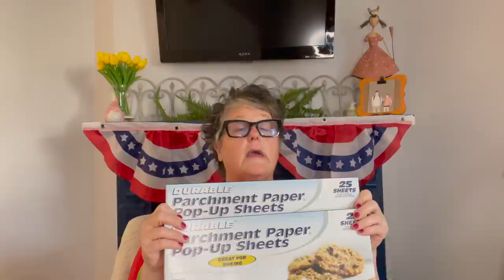Dollar Tree Haul June 2021